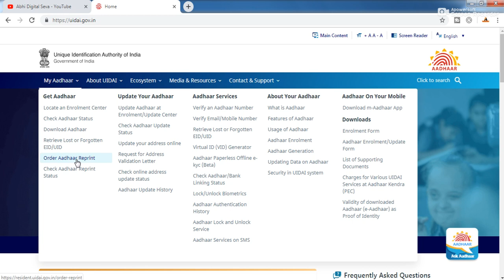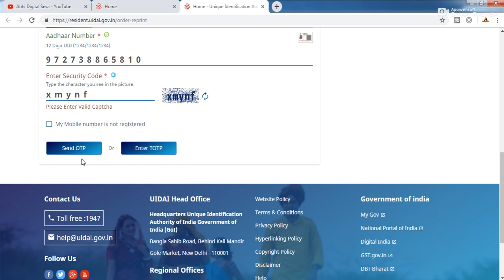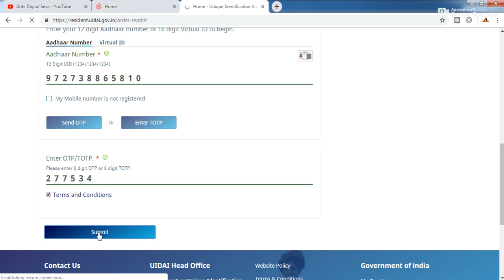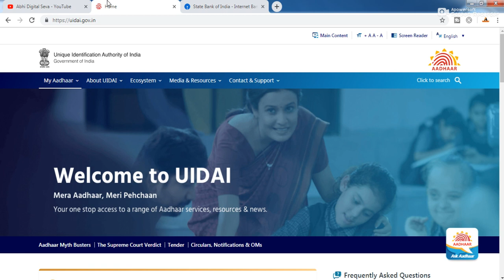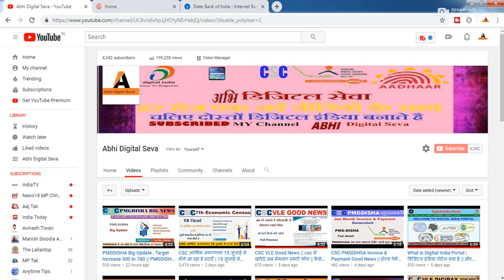Order Aadhaar Reprint Online 2019 || आधार कार्ड खो जाने पर दुबारा पोस्ट से हार्ड कॉपी कैसे मगाए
Hello
        नमस्कार दोस्तों Abhi Digital Seva में आप लोगो का स्वागत है में अभिनेश कुमार शाह हूँ इस चैनल में हर रोज एक नयी वीडियो जहा में कोसिस करता हूँ की आपको न्यू वीडियो लेके हर रोज एक नई वीडियो के साथ चलें दोस्तों digital india बनाते हैं !

CSC आर्थिक जनगणना 15 जुलाई से होने जा रहा है स्टार्ट | 15 जुलाई से किस-किस स्टेट और किस जिलामे होगा

CSC VLE Good News || csc से खरिदे अब सैमसंग स्मार्ट फोन || कैसे अप्लाई कैसे करे जाने पूरी जानकारी

What is Digital India Portal | डिजिटल इंडिया पोर्टल क्या है || और इसका यूजर आईडी पासवर्ड कैसे मिलेगा